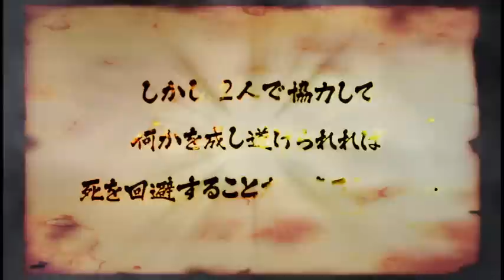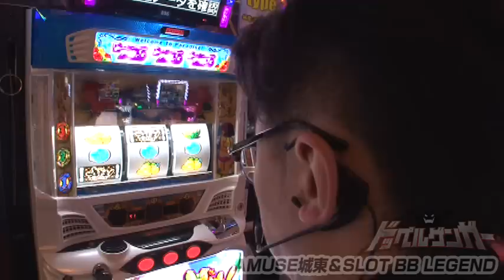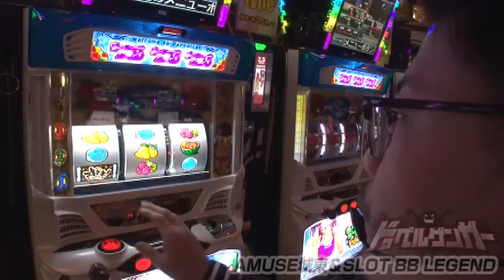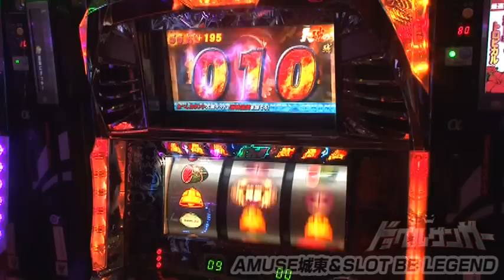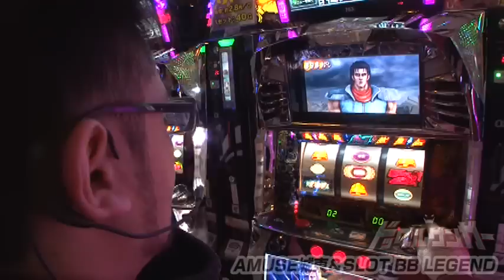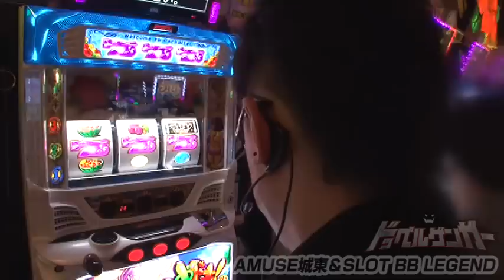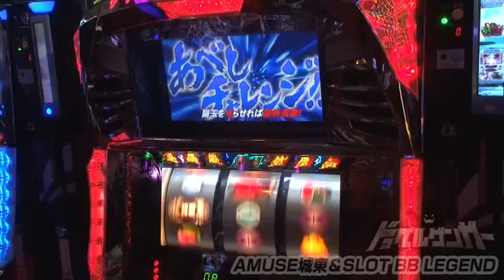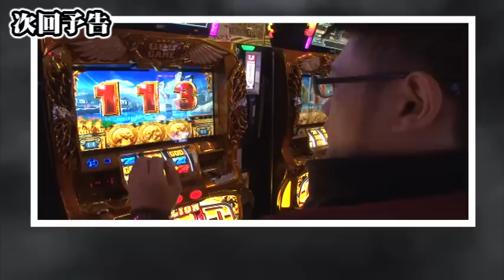【沖ドキ！トロピカル】《ウシオ》《トメキチ》ドッペルゲンガー 第22話(2/4)[ジャンバリ.TV][パチスロ][スロット]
+5000枚以上の差枚が欲しい２人だが果たしてどうなる！？そしてついに決まりました！地獄の100キロマラソンの日付が！！お暇な方は是非応援に来てください！！

■実戦台：沖ドキ！トロピカル、パチスロ北斗の拳　転生の章